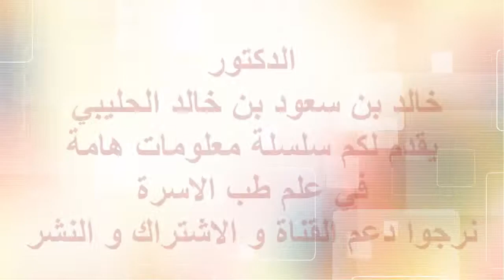دراسة طفيليات البرك المائية في مختبر الدكتور خالد بن سعود بن خالد الحليبي